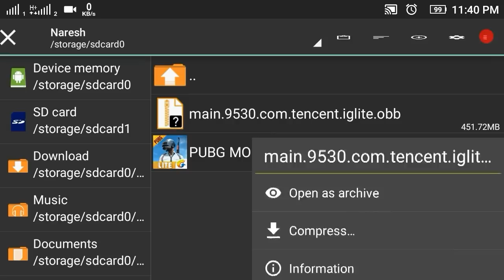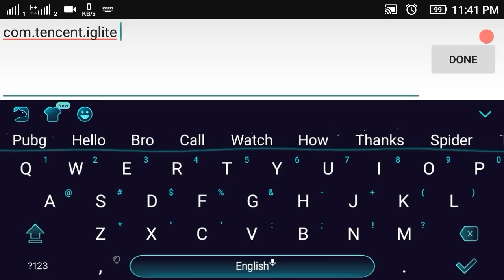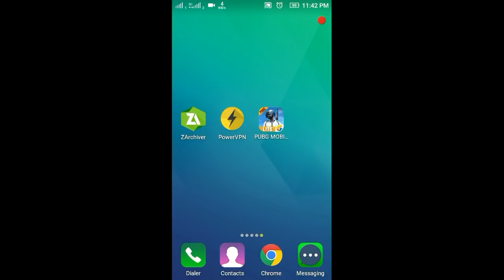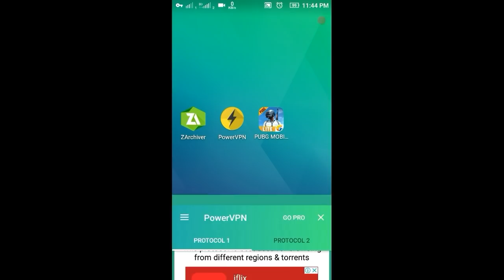Now Play Pubg Mobile Lite in Nepal | 0.12.0 Update Version | [Nepali]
Hello friends today I am going give information about how to download pubg mobile lite 0.12.0 update version. So watch this video for more information about it.